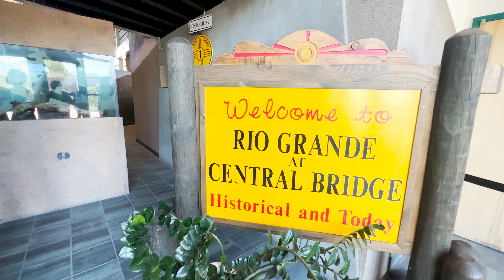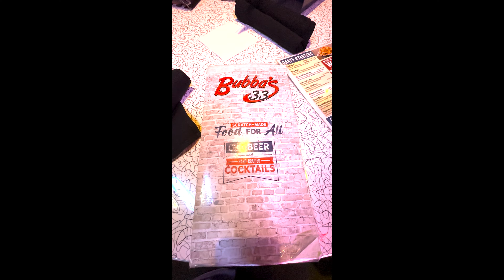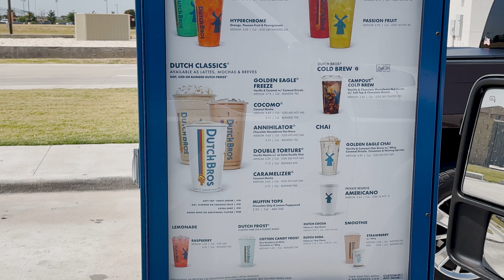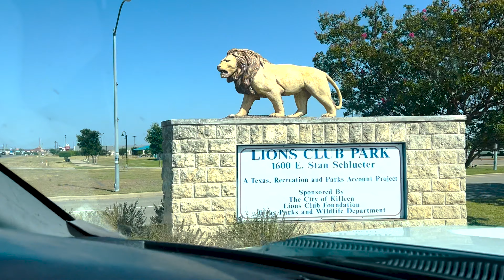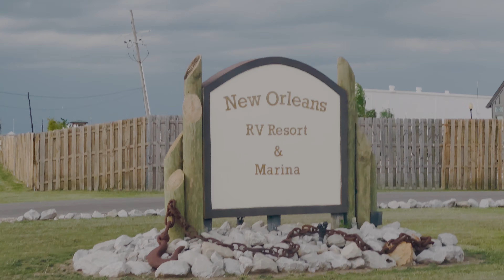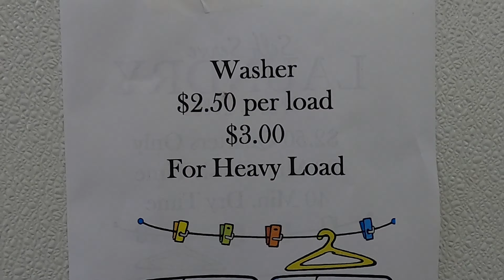Join us as we bring our 25 day cross country RVing road trip to an end. Where will we go next?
Thanks so much for following us on this journey from Florida to Oregon and from Oregon back home to Florida.